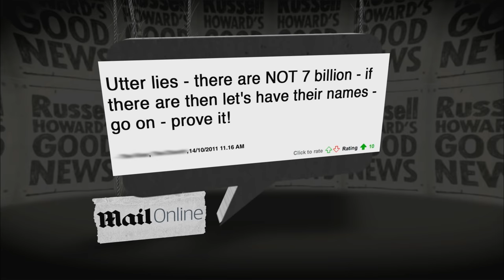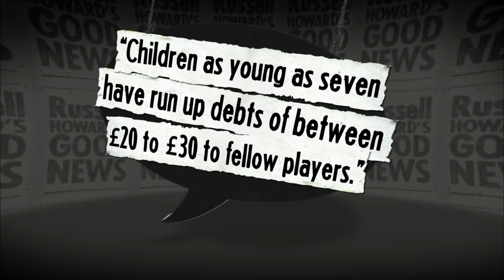Russell Howard's Good News - Series 5, Episode 2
Russell looks at occupy London, gambling tots and a New Zealand dog on a crime spree.